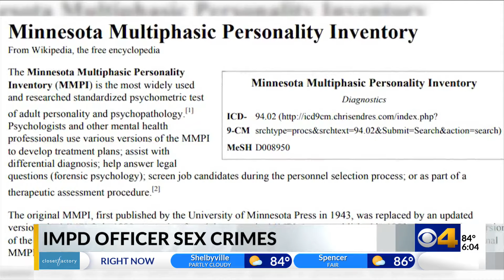IMPD officers face sex crime charges: The investigation for answers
IMPD officers face sex crime charges